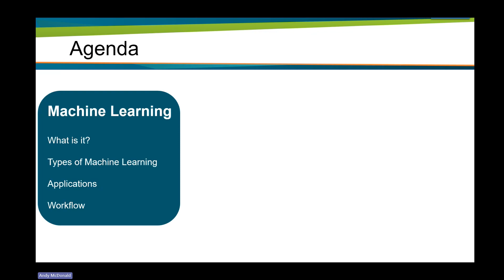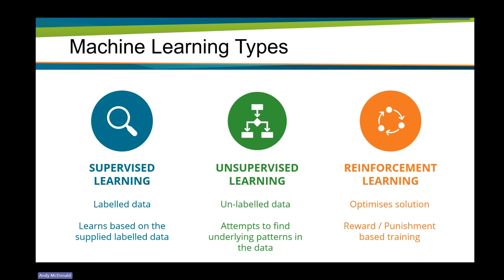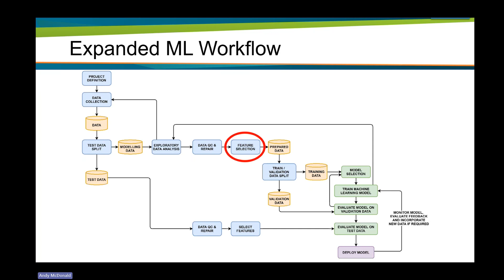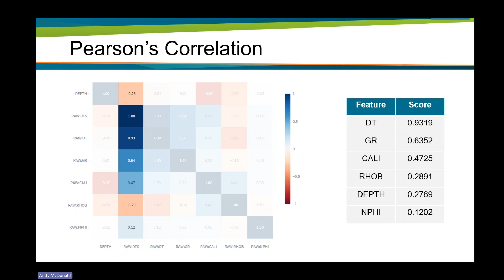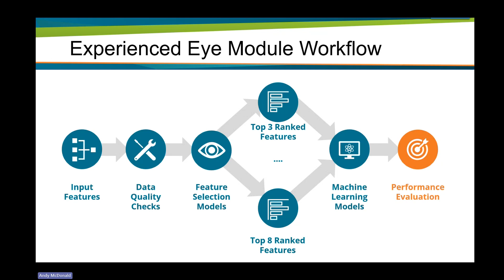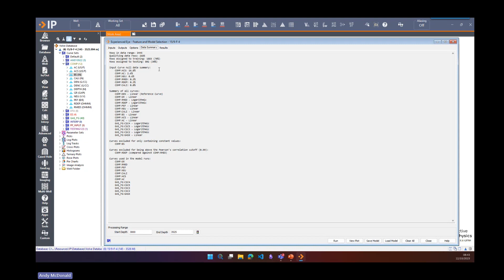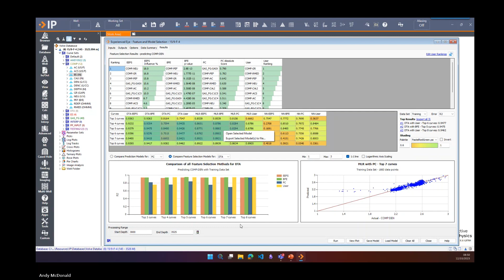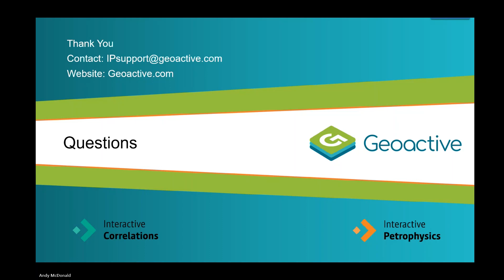IP Webinar - Introducing Experienced Eye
DESCRIPTION
Within this video, Andy McDonald, our IP Product Manager for AI, Machine Learning and Python introduces Experienced Eye, an automated feature selection tool for machine learning:

• Discover the role of feature selection in machine learning for petrophysics and how optimising input data can enhance and streamline machine learning workflows.

• Hear how our new Experienced Eye module can help reduce the time required to test various input data and machine learning model combinations for your petrophysical machine learning workflows in IP.

▼ About Geoactive
Geoactive is the provider of high-quality digital products for use in the exploration and monitoring of subsurface geological terrain. These software applications are built on a breadth of experience across each facet of the energy industry. Every day, we apply our independent expertise to help clients increase performance from their upstream and downstream operations and assets. We’re constantly developing and innovating to deliver solutions to the most complex challenges across the lifecycle of any asset. While these products are primarily used within the Oil & Gas industry, they are also used in other sectors such as mining, geothermal and carbon capture. Flagship products include Interactive Petrophysics (IP) and Interactive Correlations (IC).

▼ Interactive Petrophysics (IP)
IP is our modular formation evaluation suite. From porosity and pore pressure to reservoir productivity, IP gives you an incredibly capable and customisable solution to share and interpret well logs and many other vital data types.

▼ Interactive Correlations (IC)
IC is our geoscience software application that helps you achieve effective collaboration and visualisation across multiple disciplines quickly. It enables you to efficiently pull information from an assortment of data and produce powerful reviews quickly.